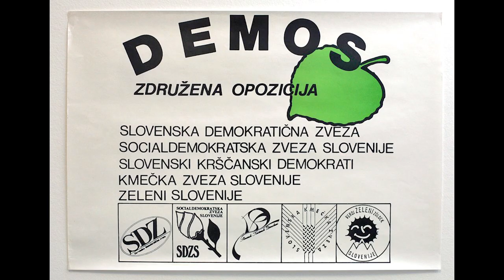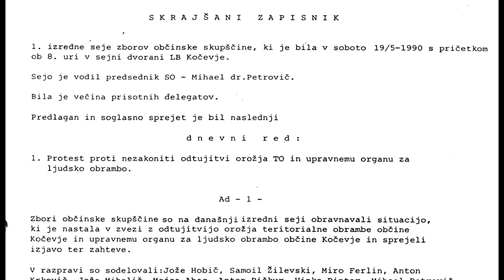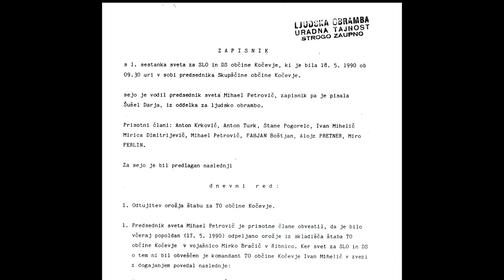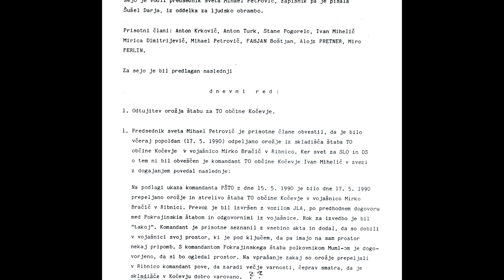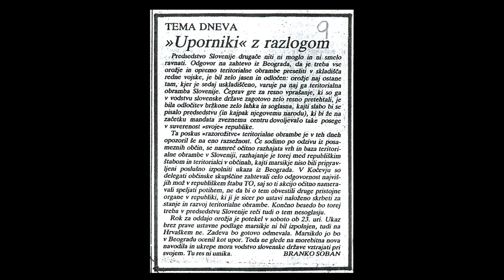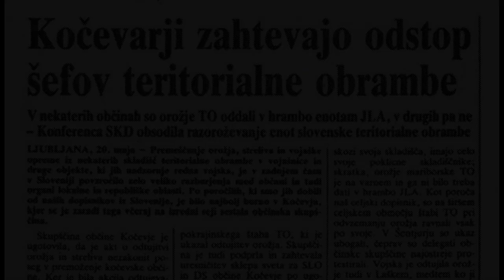Kočevje za samostojno Slovenijo - 30 let izredne seje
V letošnjem letu Slovenija obeležuje 30. obletnice nekaterih ključnih dogodkov, ki so pripeljali do samostojne države. Ti so se dogajali tudi na Kočevskem, ki je tako postalo eno pomembnejših področij slovenske osamosvojitve. 18. maja leta 1990 je bila v Kočevju sklicana izredna seja takratne skupščine Občine Kočevje, zaradi ukaza o odvzemu orožja. Kočevje je tako širšo javnost prvo opozorilo, da jugoslovanska vojska razorožuje teritorialno obrambo. Kako so se odvijali dogodki, je razkril Mihael Petrovič st., takratni predsednik skupščine Občine Kočevje.

Produkcija: Univox, maj 2020